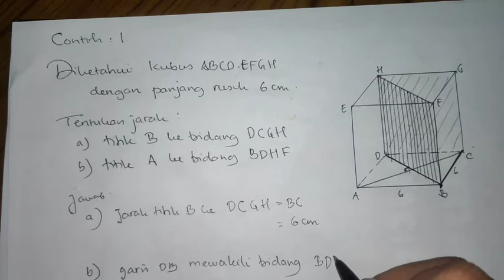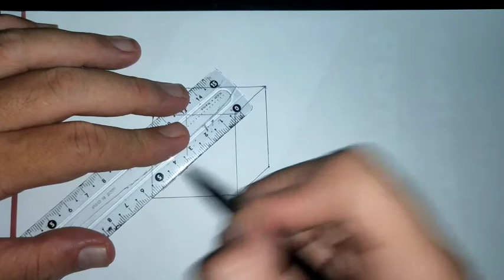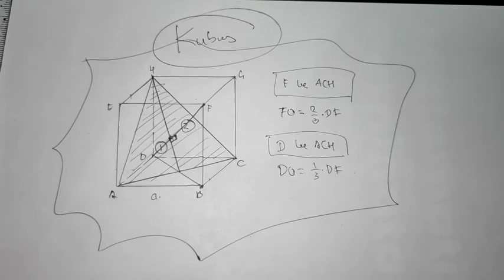Matematika Wajib, Video 3, Jarak Titik ke Bidang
Pengajar : Martinus